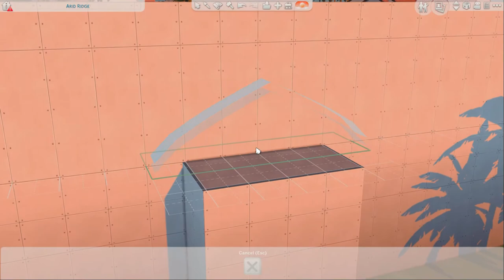Oasis Mosque [No CC] - The Sims 4 Speed Build | pandasim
Greeting simmers!

This is my first building I've built in The Sims 4 and I've decided to build a mosque as not a lot of people is building it.
Since this is my first build, it may seem kind of messy and bored. I hope you can comment on what I can improve in the future.

See ya simmers!
Gallery:
ID: iameja
Lot: Oasis Mosque (no cc)